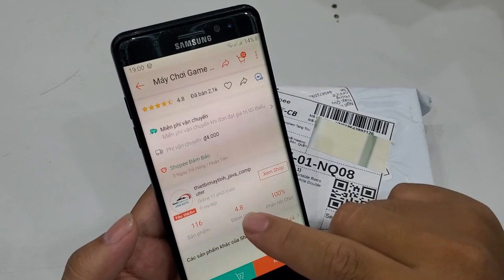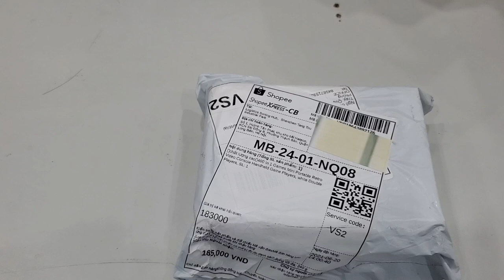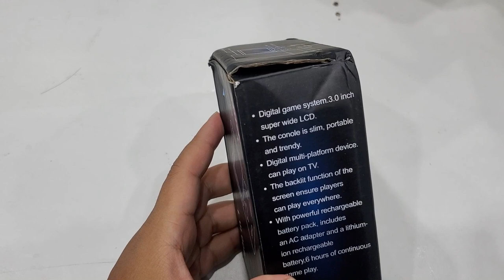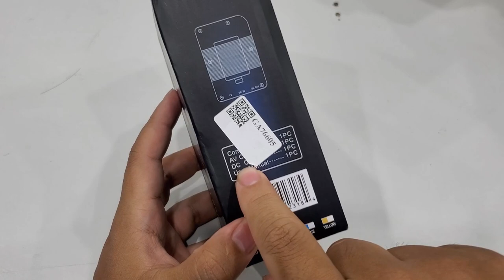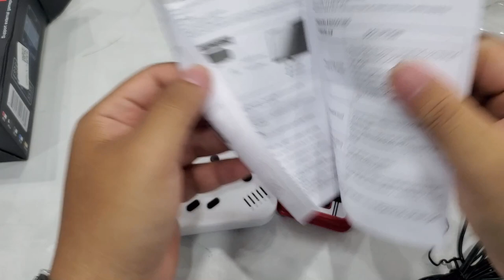Mở hộp máy chơi game cầm tay 2 người rẻ nhất Shopee. Pin sạc, chơi được 2 người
2. Mua máy chơi game X7 trên shopee giá rẻ chơi được PS1, GBA, GB, SEGA, PC, SNES, NES | X7 Handheld
3. Mua sạc nhanh Apple 18W bóc may giá chỉ 388K trên Shopee, lazada... cái kết.
4. Máy chơi game Super Retro mua trên shopee | Android, wifi tải game online chơi được PSP, PS1...